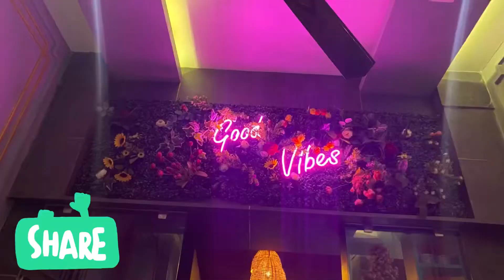Vikrant Cafe : Food Review Vlog Must Watch 💯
LOVE IS THE MAIN INGRIDIENT❤️

Kitchen Da Tadka - By Kiran Ahluwalia

Vikrant Cafe
Block B Shakti Nagar Near Kamla Nagar Market
Location :

Vikrant Cafe : Food Review Vlog
 •Great place to hangout with family and friends
•Good Ambience
•Food is Delicious
•Staff is Good

 IT WITH YOUR FAMILY ,FRIENDS & LOVED ONE'S ♥️

Musician: LiQWYD